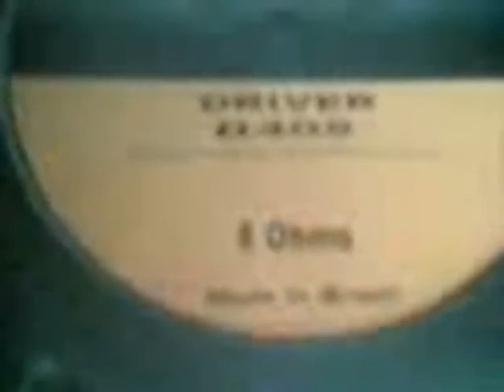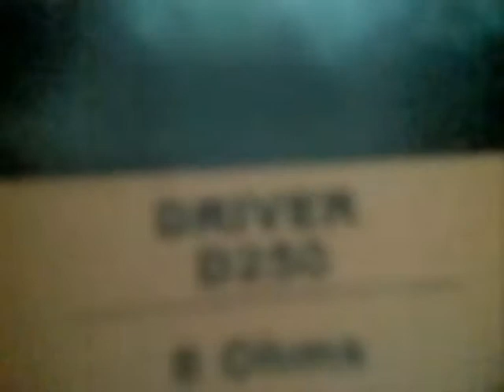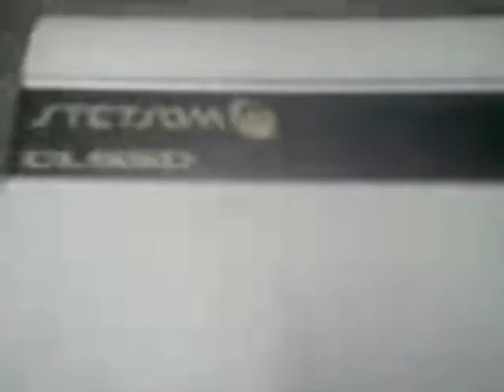Trabalho do ACA - Paulo Mendes Campos BH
Trabalho dos alunos do colegio paulo mendes campos